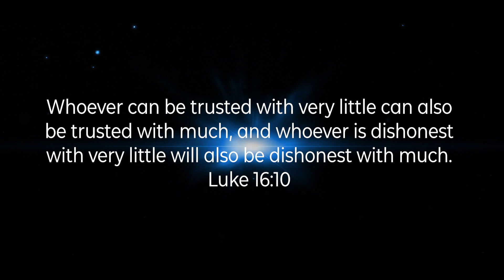Grace - A Mighty Acts Production